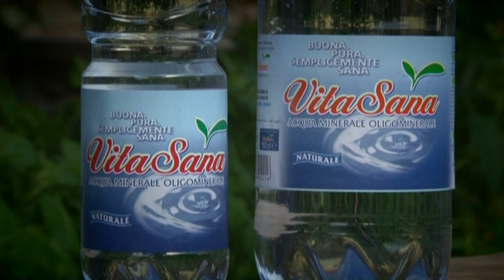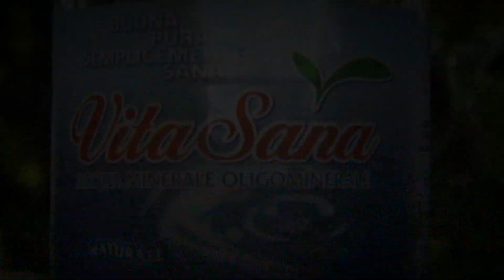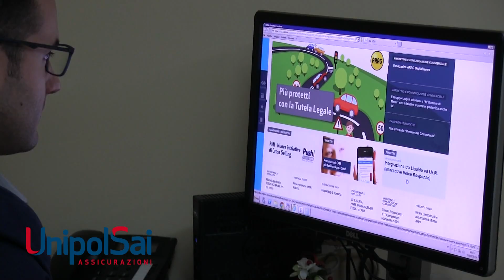RASSEGNA STAMPA del 15 Luglio 2019